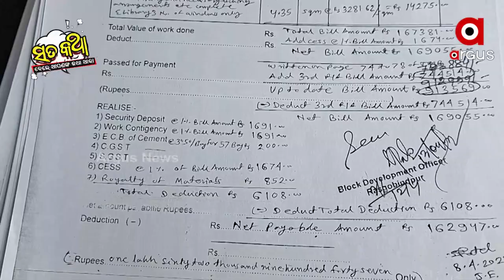Sata Katha || ଲିପା ପୋଛାରେ 5T !